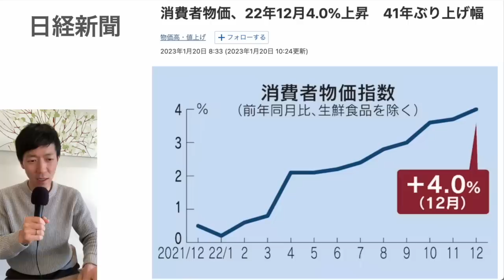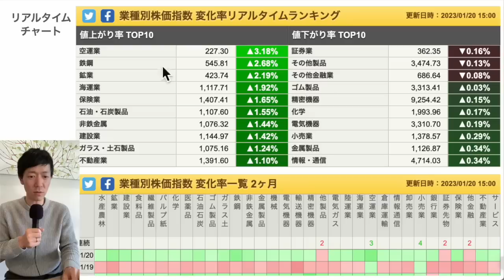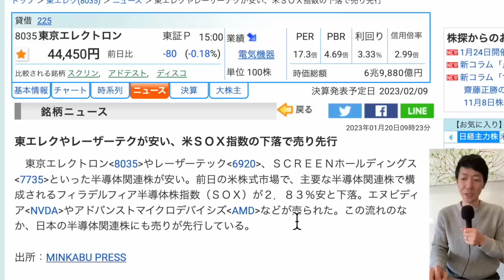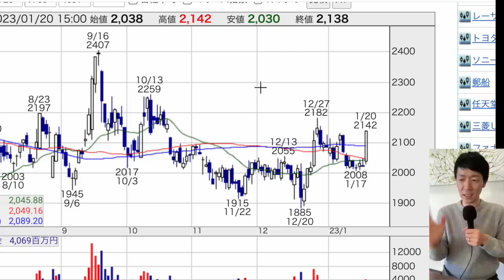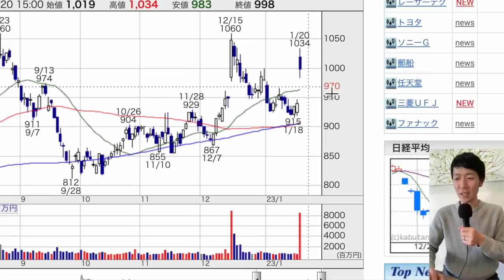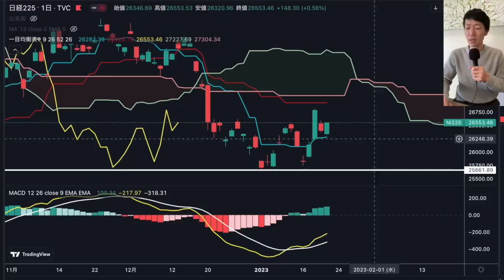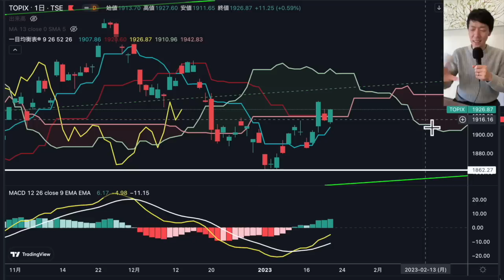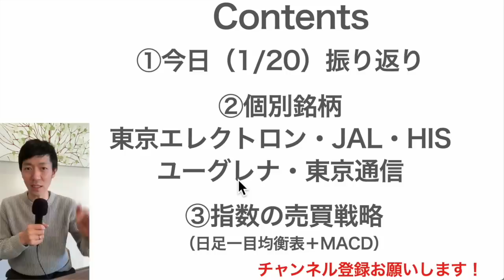【日本株速報】23/1/20 コロナ5類へ！何が変わる？株は？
00:53　今日の振り返り
03:34　個別銘柄①東京エレクトロン
04:31　個別銘柄②日本航空
05:18　個別銘柄③HIS
06:06　個別銘柄④ユーグレナ
08:17　個別銘柄⑤東京通信
09:13　指数の売買戦略

1日5分の分析から月13万円を稼ぐExcel株投資